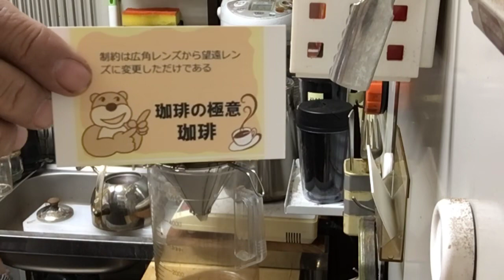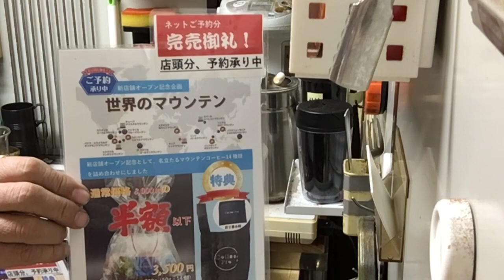制約は広角レンズから望遠レンズに変更しただけである・2023年10月25日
🙇‍♀️新店舗記念の「世界のマウンテン」のネット予約は終了いたしました。今後は店頭にてお願いいたします🙇‍♀️
🔔オークション開催中！🔔
📹新店舗建築過程Live Streaming配信中📹平日8時〜18時

「制約は広角レンズから望遠レンズに変更しただけである」

本日のテイクアウト試飲用珈琲「白いカフェテラス」ブレンドの抽出レシピ
10杯用松屋式ペーパー
10杯用金枠